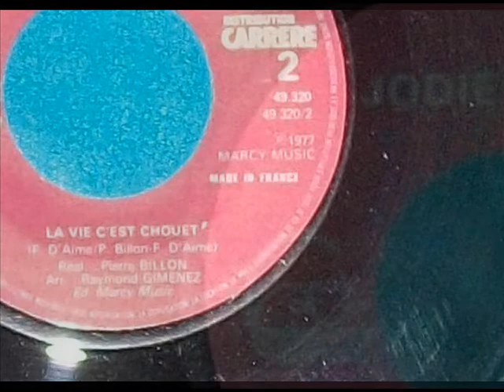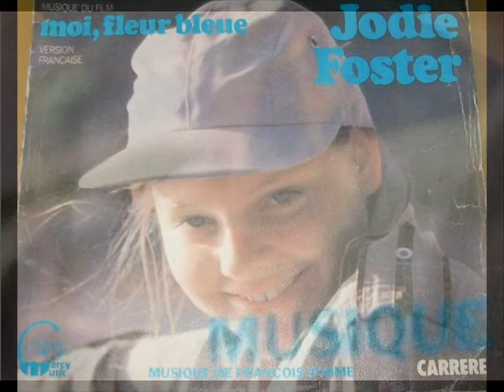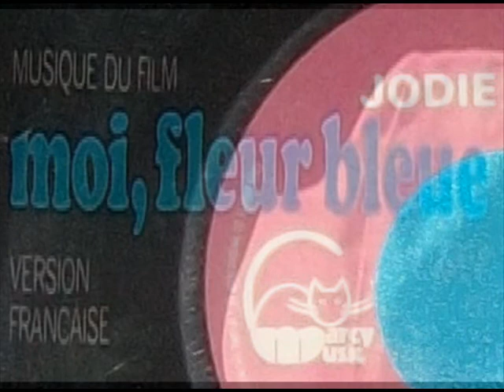Jodie Foster - La vie c'est chouet'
From the soundtrack of French movie "Moi, Fleur Bleue". (side B)
Musique: François d'Aime, arranged by Raymond Gimenez, produced by Pierre Billon. Marcy Music / Carrere 7", 1977